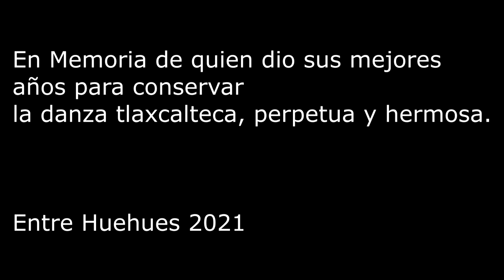entrevista Juan Cortés. Homenaje a una leyenda carnavalera de Tlacualoyan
Entrevistaa Juan Cortés Nos narra sobre la historia del carnaval en San Lorenzo Tlacualoyan, Tlaxcala y las antiguas costumbres que había al respecyo.

Entre HUehues 2021